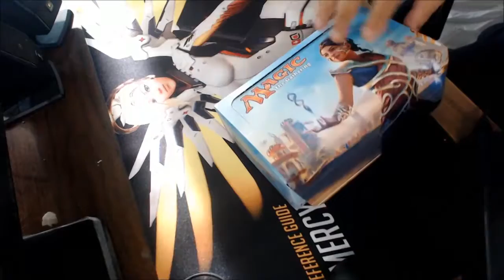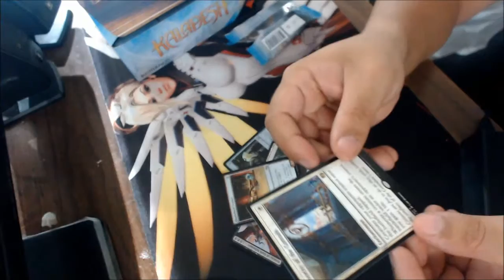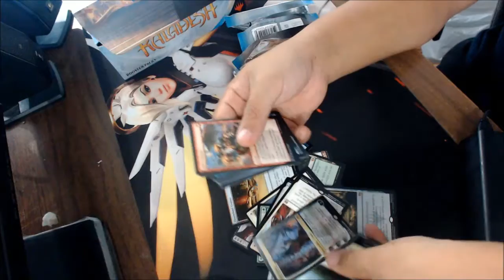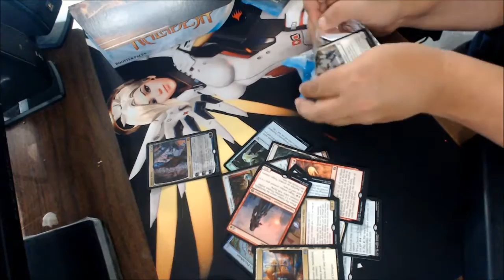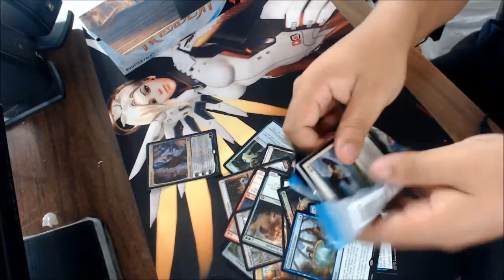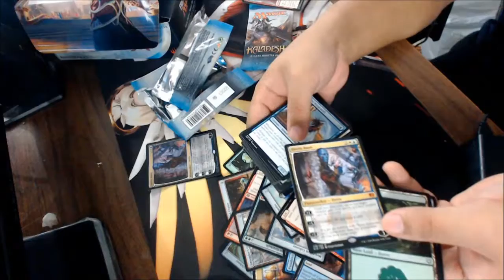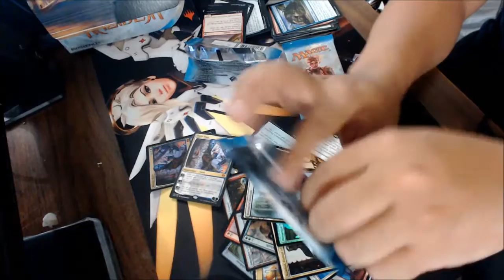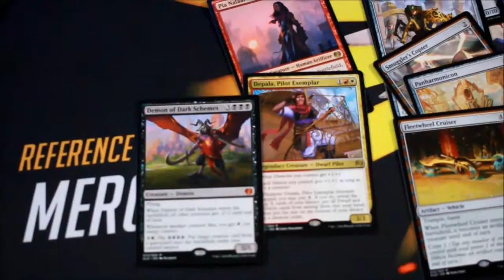Magic the Gathering Booster box opening: Kaladesh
First booster box purchased and opened on video. If this gets enough support I'll build a real camera rig so I can record these with my DSLR or buy a camcorder from work.